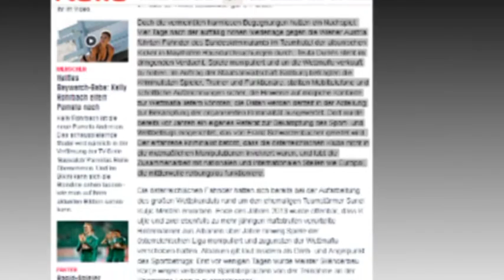POLICIA AUSTRIAKE HETON “TETUEN” PER TRUKIME TE NDESHJEVE KONTROLL HOTELIT LAJM